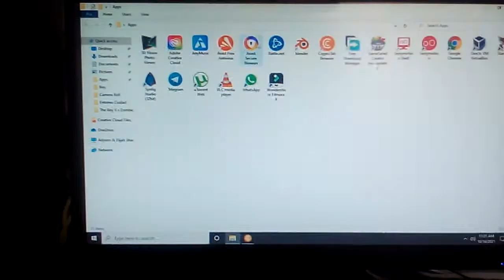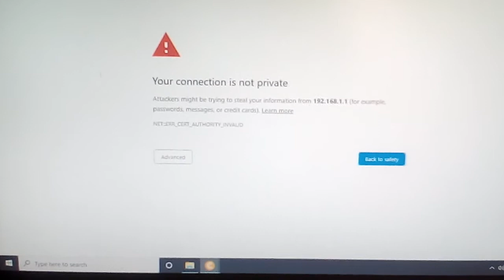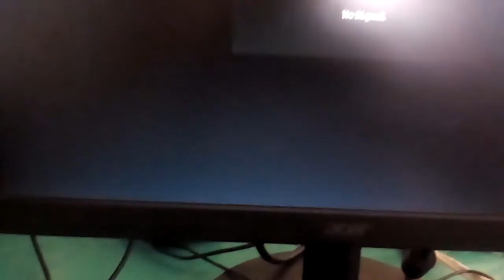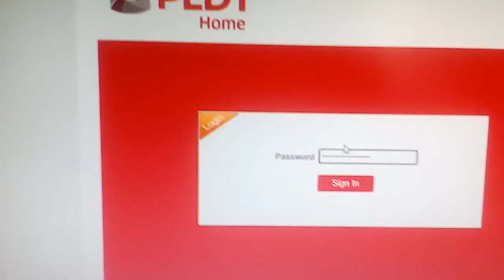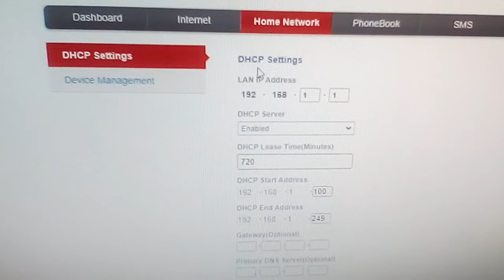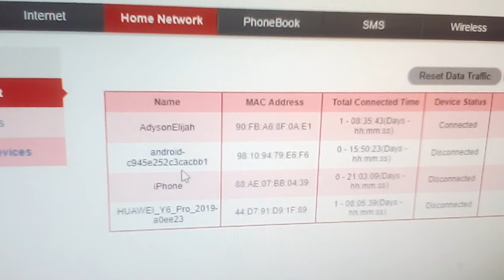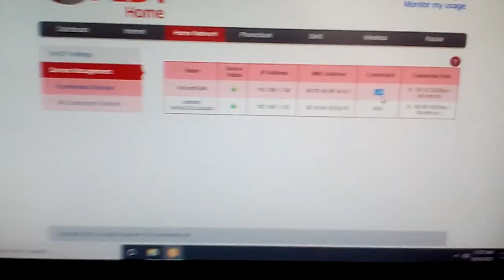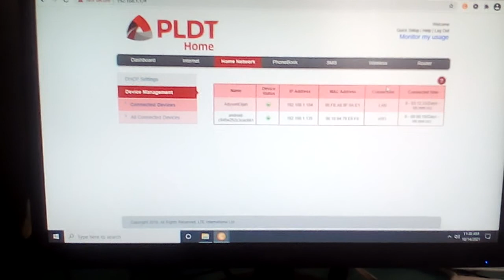Simple Tutorial Kung Papaano natin malalaman na kung sino ang naka connect sa ating Wifi?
Easy Steps kung papaano natin malalaman na kung sino ang naka connect sa ating Wifi...!!!